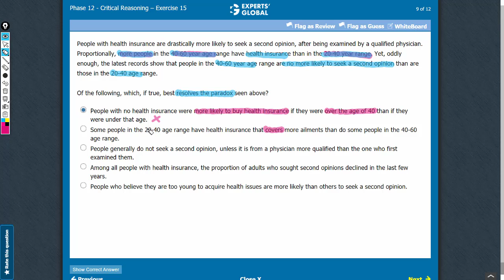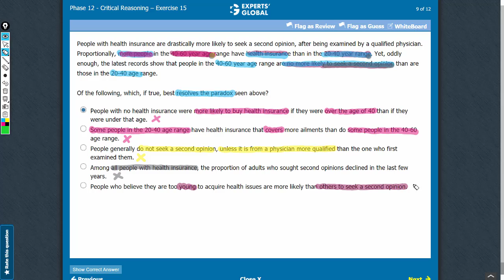Of the following, which, if true, best resolves the paradox seen above?...